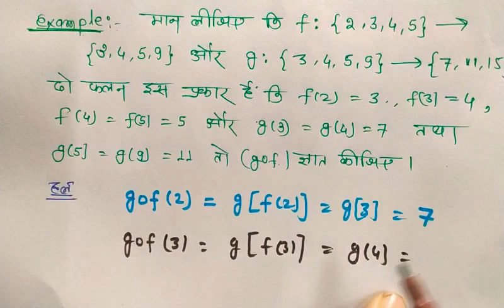Class-12 Math NCERT / chapter -1.3 अभी देखिए तीन महत्वपूर्ण प्रश्नों का हल